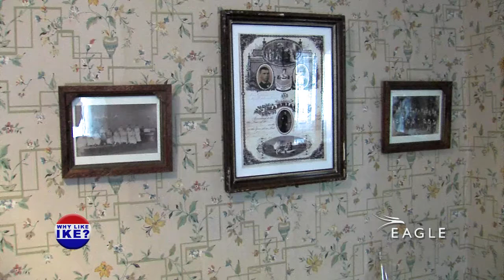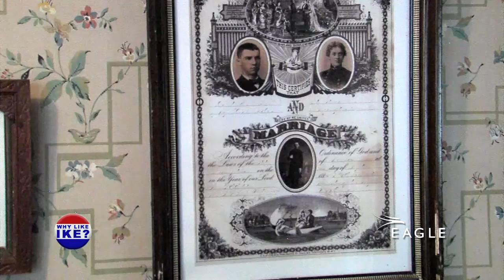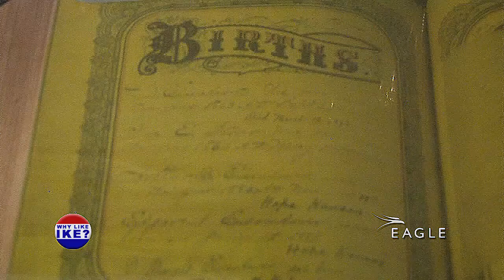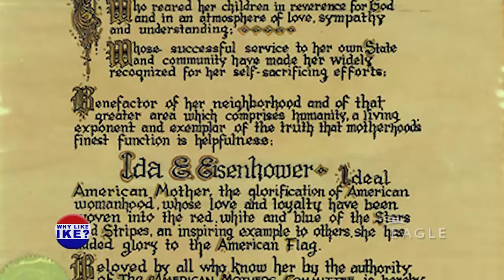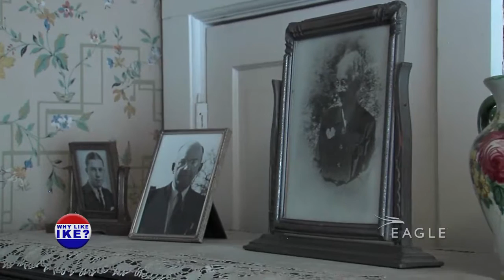Why Like Ike: Ida Eisenhower (S2, E5)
Leadership, vision, and diplomacy are some of the best summary words to describe Dwight David Eisenhower. This May 2016 episode focuses on Ida Eisenhower. It only seems fitting that for Mother's Day month we get to know a little bit more about Ike's mom.

The episodes air on the Eagle cable system and are also posted on the @IkeLibrary YouTube channel as they become available.